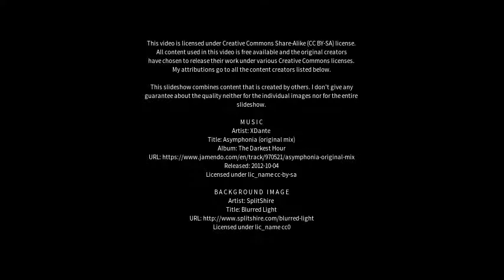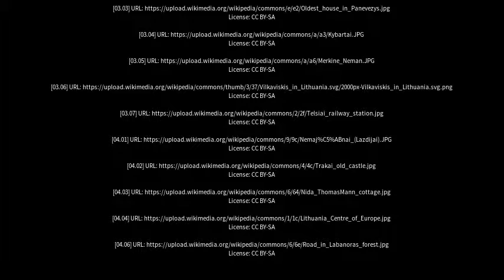Best places to visit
Best places to visit - Lazdijai (Lithuania) Best places to visit - Slideshows from all over the world - City trips, nature pictures, etc.